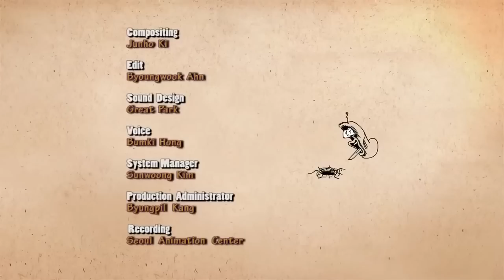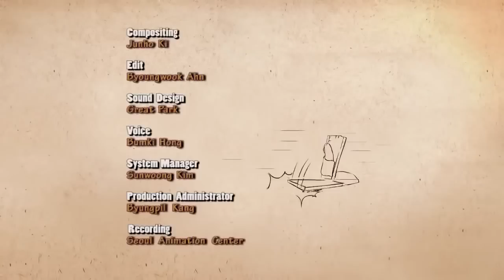LARVA ❤️ The Best Funny cartoon 2017 HD ► FUNNY DEAD ❤️ The newest compilation 2017 ♪♪ PART 22